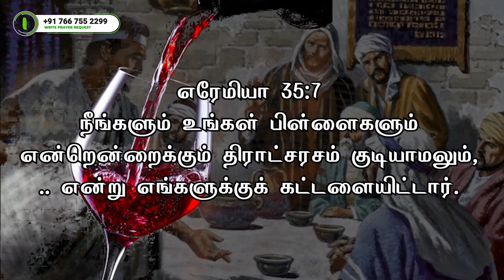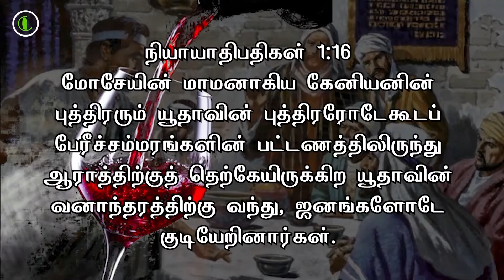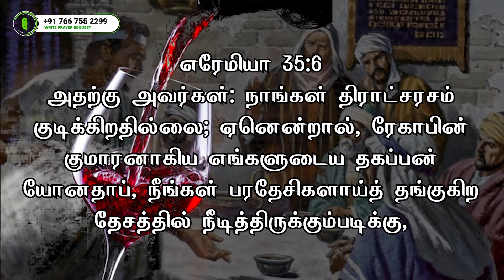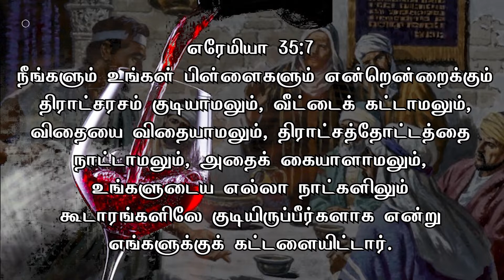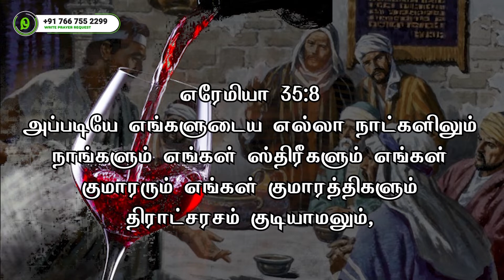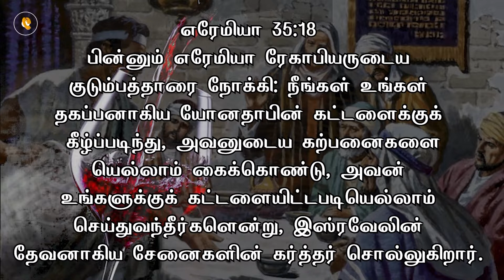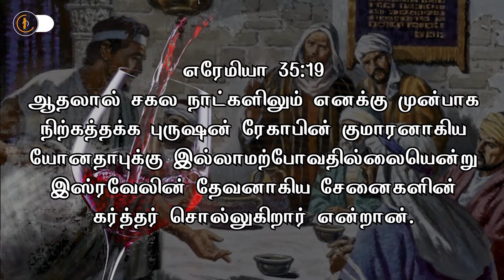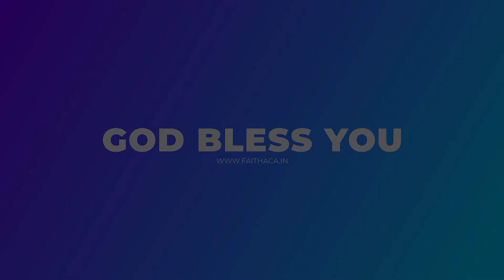Rechabites | ரேகாபியர்கள் | Pastor S.Visuvasam